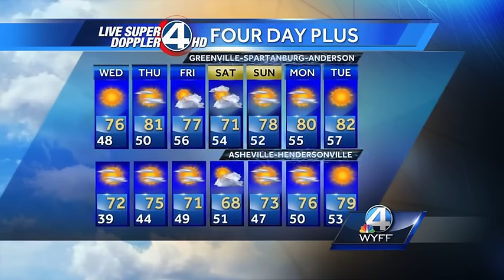John Cesarich's Complete Forecast: October 11, 2016